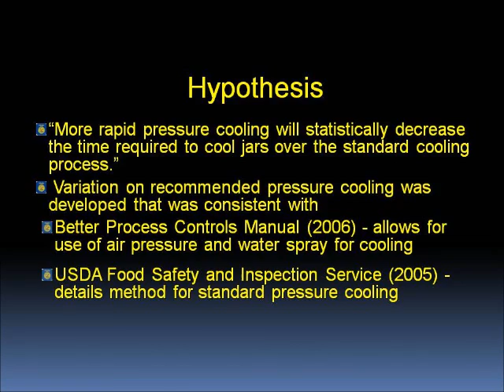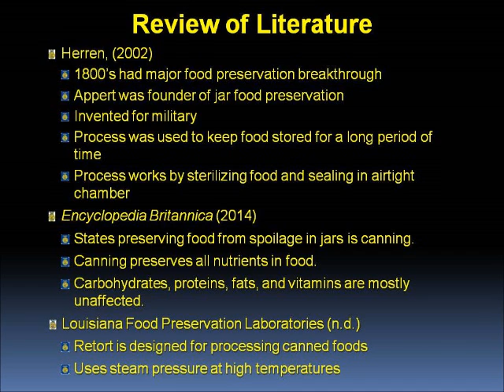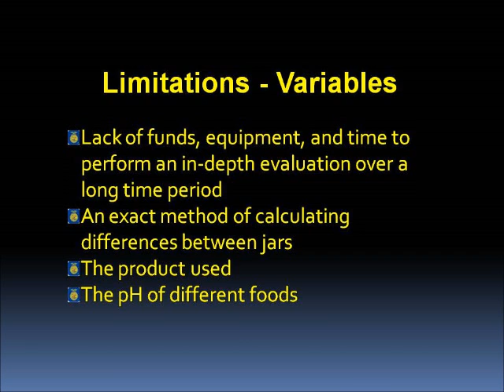gus and courtney food project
ffa